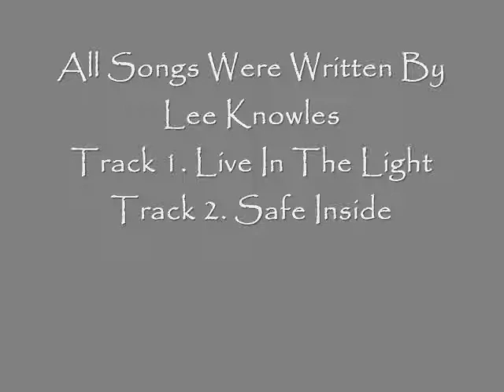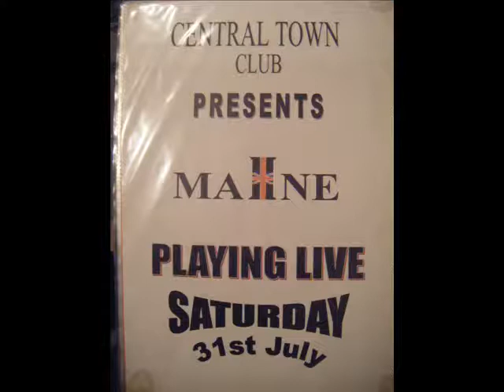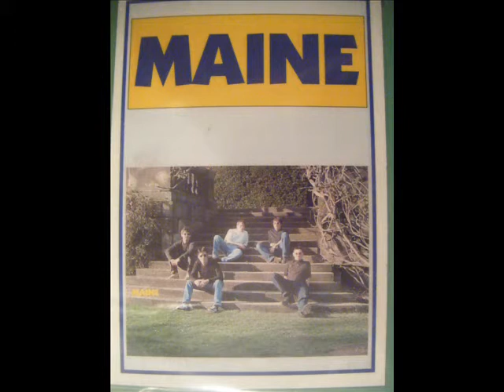Maine Live At Normanton Town Central Club Normanton 31st July 1999 Part 1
This is an audio recording of a local band called Maine who were from the Normanton area. It was recorded on a cassette machine positioned at the back of the concert room which was upstairs. The band consisted of 5 members Lee Knowles (lead guitar and vocals), Craig Hopson (bass), Simon Grindle (rythmn Guitar and backing vocals), Lee Dale (drums) and Mark Ellis (keyboards). The band wrote a lot of their own material as well as covering songs by other well known bands.
Track 1 Live In The Light (written by Lee Knowles)
Track 2 Safe Inside (written by Lee Knowles)